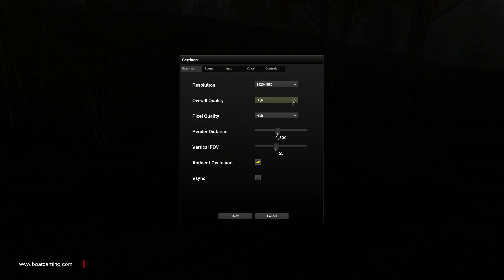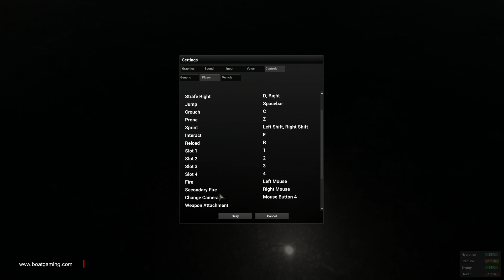H1Z1 #1 ไม่น่าเชื่อใจ มุงเลย เฮ้อ .... [PS4 PC][1080P]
ยินดีต้อนรับสู่เกม เอาตัวรอดเกมใหม่ต้อนรับปี 2015 ซึ่งเปิดตัวมาก็ รู้เรื่องกันเลยทีเดียว เกมนี้สอนให้รู้ว่าอย่าไว้ใจใคร ถึงแม้ว่าตอนแรกมันจะไม่ทำร้ายเราก็ตาม พอเราหันหลังเท่านั้นแหละ มาดูกันว่าจะเป็นอย่าไรสำหรับเกมนี้

คำเตือน : เกมนี้ห้ามไว้ใจใครทั้งสิ้น นอกจากเพื่อน!!!

ปล. อย่าลืมปรับ Full HD1080P เพื่ออรรถรสในการชม!!
ปล2. เสียงอาจจะดูแปลกๆนิดๆนะครับ เนื่องจากมีการตั้งค่าเครื่องอัด เสียงผิดไปครับ ต้องขออภัยครับ ครั้งหน้าจะแก้ไขทันทีครับ
H1Z1 ก็ไม่ได้แตกต่างจากเกมแนวเดียวกันมากมายเท่าไรนัก มีการหาทรัพยากรเพื่อดำรงชีพ การขับขี่ยานพาหนะที่สามารถติดอาวุธได้ การเสาะหาอาวุธปืนไปจนถึงระเบิด แต่ที่น่าสนใจคือตัวเกมสามารถร่วมมือกันสร้างที่อยู่อาศัยเพื่อเป็นสถานที่ป้องกันตัวเองจากเหล่าซอมบี้หรือผู้เล่นด้วยกันเอง แม้แต่สัตว์ป่าเราก็ต้องระวังด้วยเช่นกัน ซึ่งระบบสร้างของนี้ทาง Sony ได้บอกเลยว่ามันจะล้ำลึกกว่าเกมอื่นๆในแนวเดียวกัน

ผิดพลาดประการใดต้องขออภัยนะครับ ติชมได้ครับผม

เครื่องที่ใช้เล่น PC